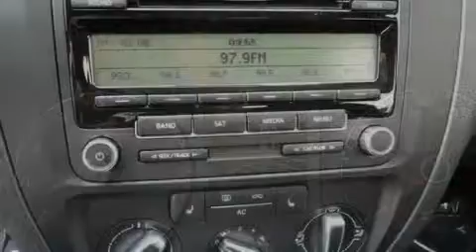2011 Volkswagen Jetta Columbus OH 43228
Year : 2011

 Make : Volkswagen

 Model : Jetta

 Engine : 2.5L I-5 cyl

 Trans . : 6-Speed Automatic

 Exterior : Tornado Red

 Miles : 10

 Hatfield Volkswagen

 1495 Auto Mall Drive

 2011 Volkswagen Jetta Columbus OH